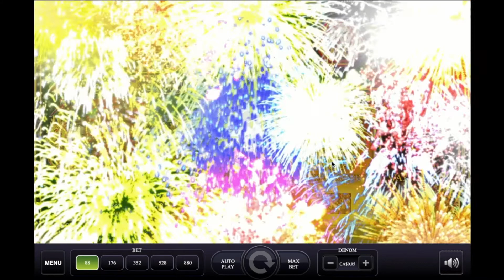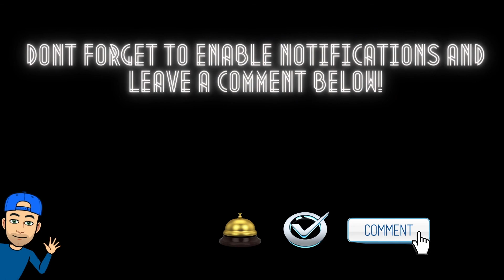🎰 AGS SLOTS! Fu NAN Fu NU! $4.40 BETS!! PROGRESSIVE & BONUSES!!🎰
Decided to give a few more of the AGS games a try. They are presented in no particular order, however since I have found more on the site I gave them a try to see if luck was on my side. I am beginning to be a fan of AGS games. How about you?